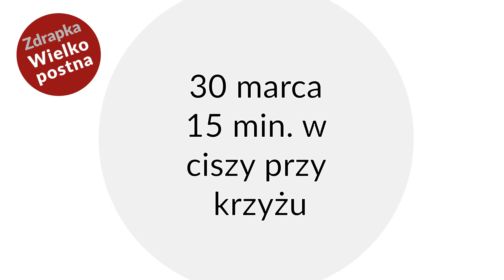#45 W CICHOŚCI KRZYŻA (ks. Michał Misiak, ewangelizator)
Dziś dzień ciszy, do tego, by odnaleźć się w tej cichości przy krzyżu zachęca znany w Polsce ewangelizator, ks. Michał Misiak.